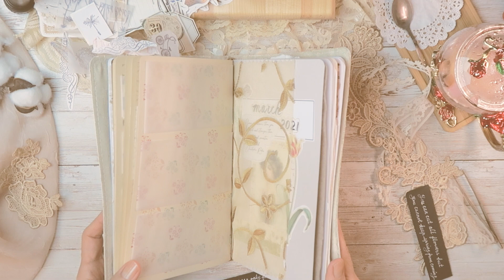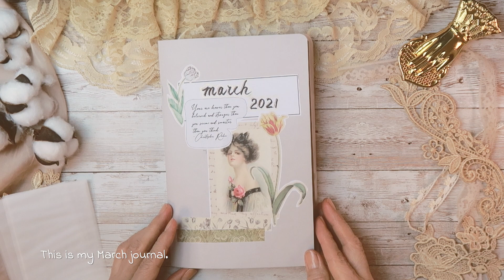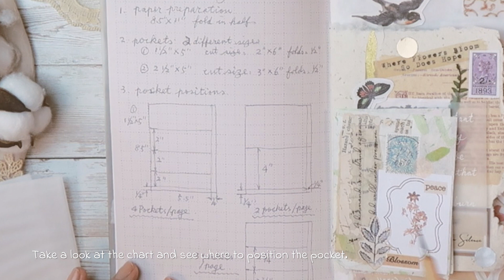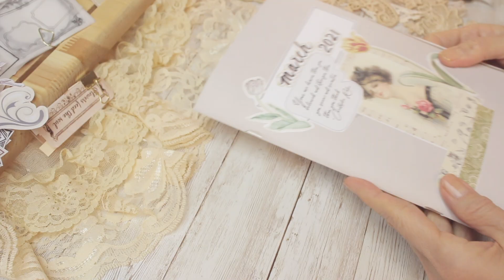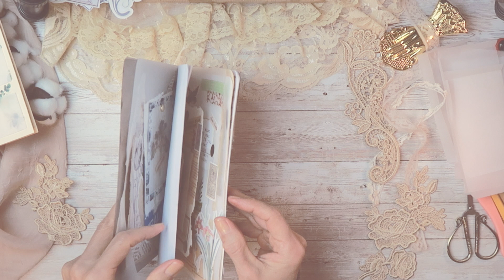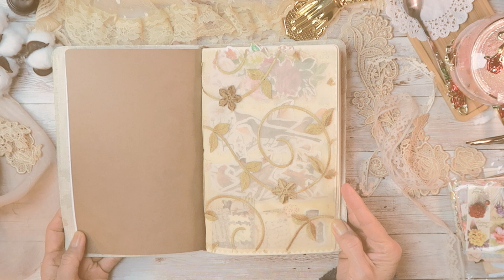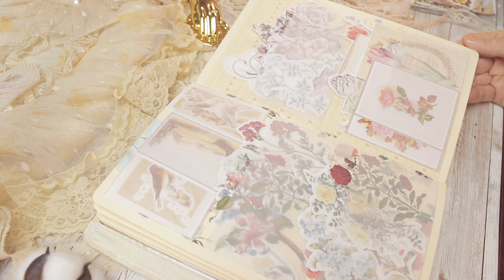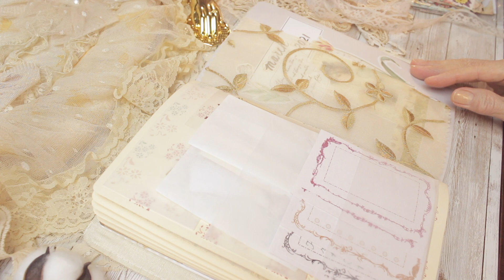DIY Make a Journal Ephemera Storage Book With Different Size Pockets ASMR The Gingerbread Prints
Step by step tutorial in this video to show you how I made my ephemera storage book. Organizing these small elements for my daily journaling with this handy storage book, I can easily find my stickers, tags, die cut flowers and other elements now!

Lisa